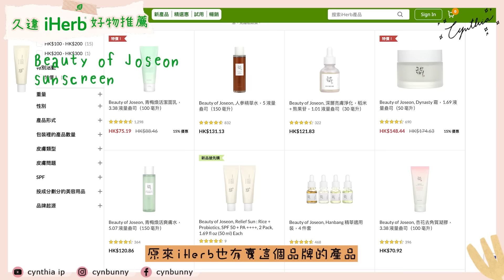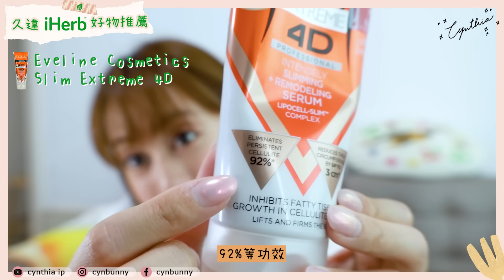吃泥土減肥？！♡終於買到iHerb上長期斷貨的古法食療澎潤土！♡用後 -5cm 身體乳？根治貓敏感的supplements！♡｜Cynbunny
雙十一最強優惠！

10/25-10/31期間，輸入【CYN25】
無消費門檻，全單享75折，每人限用1次！
11/1-11/21期間，輸入【CYN22】
消費滿70美元即可享78折優惠，每人限用2次！

購買清單
Eucerin 高級修復乳霜

Edited by Elmo Wong.